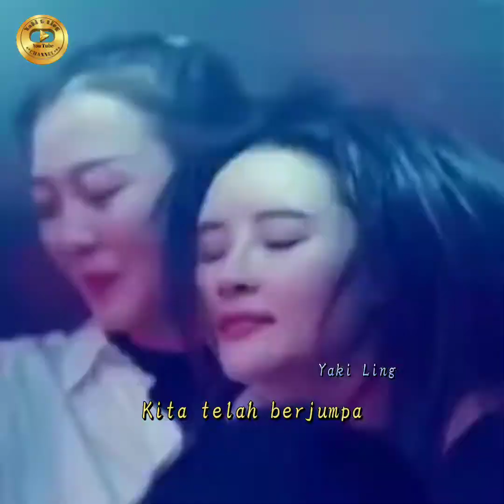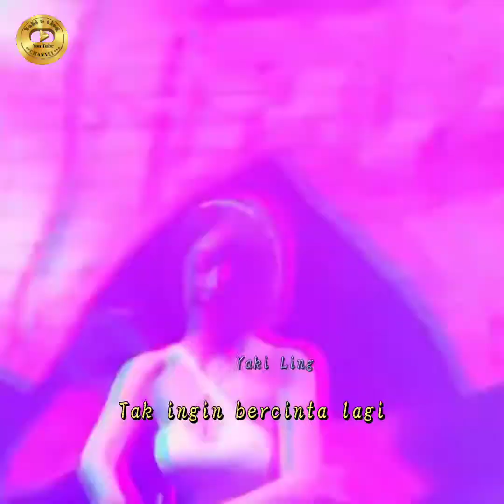Dinding pemisah - Remix